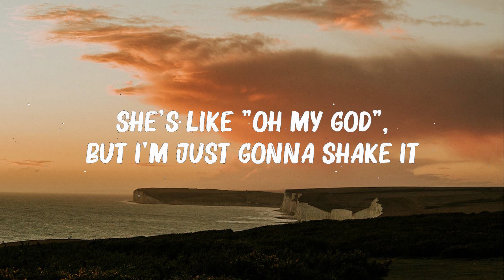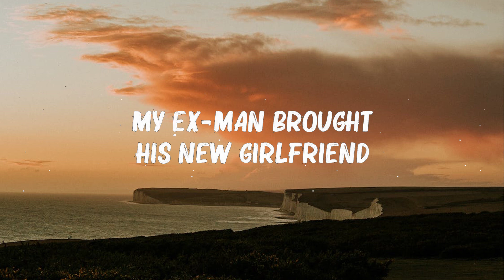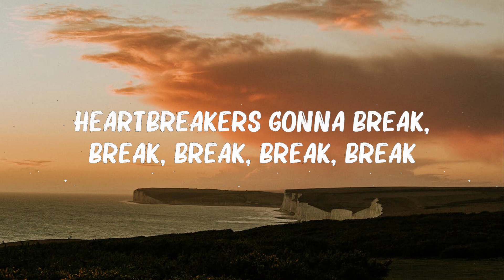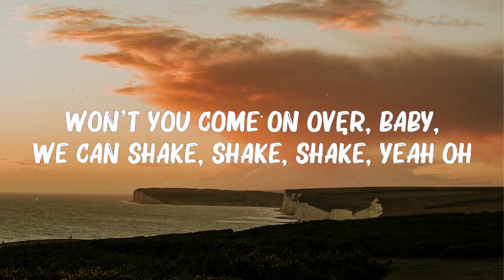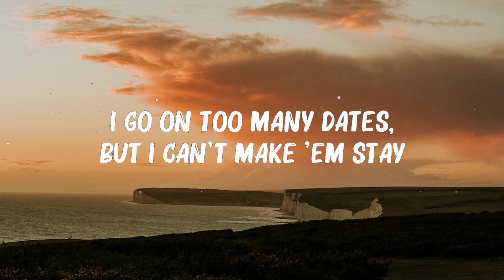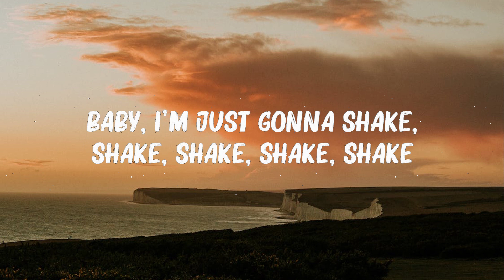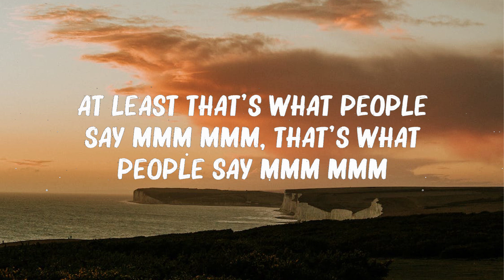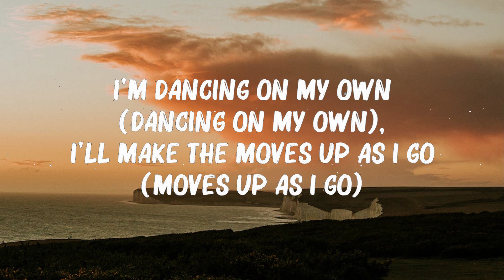Taylor Swift - Shake It Off (Taylor's Version) (Lyric Video)... Hot Lyrics 2023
Taylor Swift  - Shake It Off (Taylor's Version) (Lyric Video)...

🎤Lyrics:
Baby, I'm j